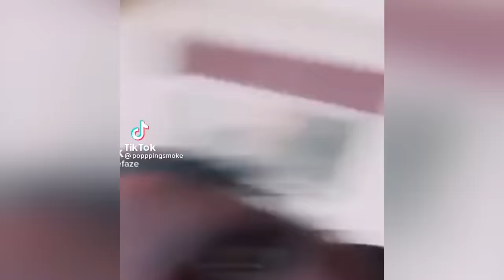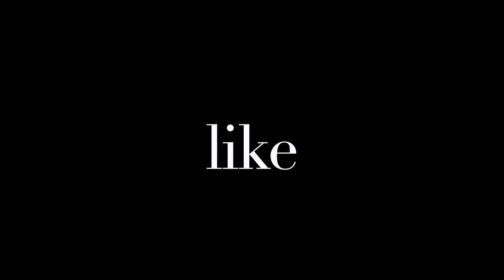Trolling TOXIC Men on GTA RP 😈| Tonio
Make sure you check me out on TWITCH‼️👾 I mostly stream everyday so trust me you'll never miss a stream!!🥰